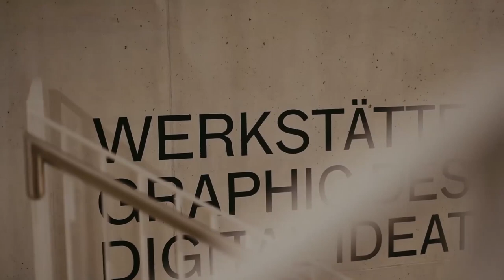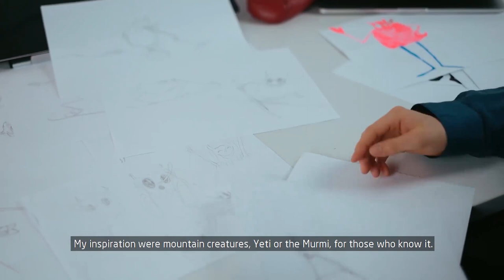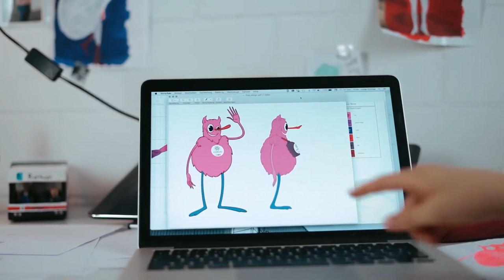Discover the secret of the mascot of the Lucerne 2021 Winter Universiade designed by Luisa Zürcher.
Two days ago the secret of the mascot of the Lucerne 2021 Winter Universiade was revealed. The mythical creature was designed by Luisa Zürcher. What the young artist was inspired by and what name she would give the mascot can be seen in the video.